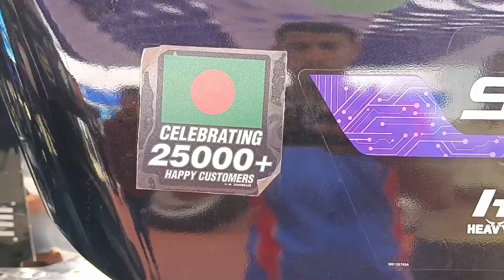সোনালীকা ডে 2023 ব্রাহ্মণবাড়িয়া